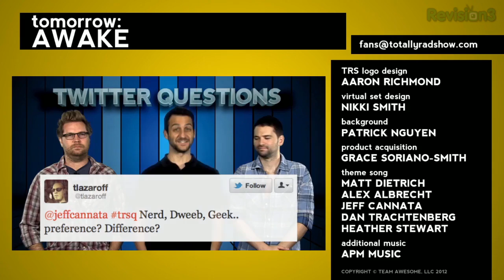Best Movies of All Time | Totally Rad Show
It's time once again to wage movie-on-movie war for the sweetest prize of all!

Dan, Jeff, and Alex continue their mission to determine the best movies of all time by pitting movies against one another in a winner-take-all battle. Do you agree with their choices in VS?